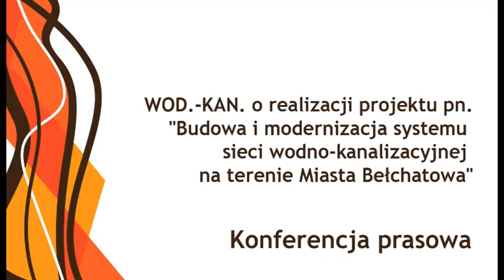Wod-Kan i działania antyodorowe - konferencja prasowa